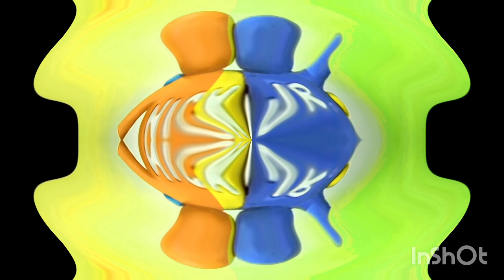1 Settembre 2022